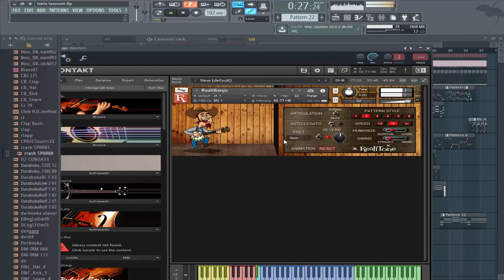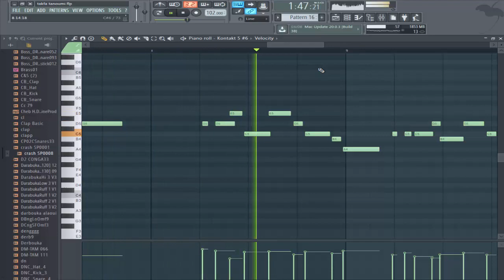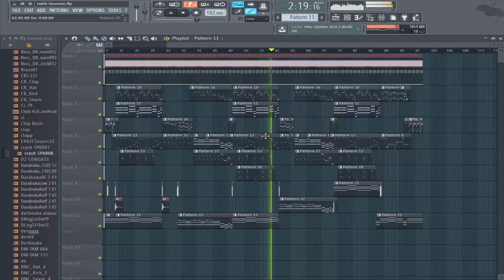takfarinas tanoumi kabyle fl studio ENARKOM by farid bachouche